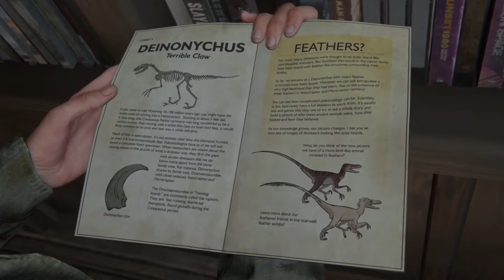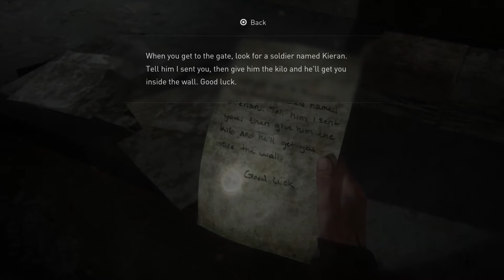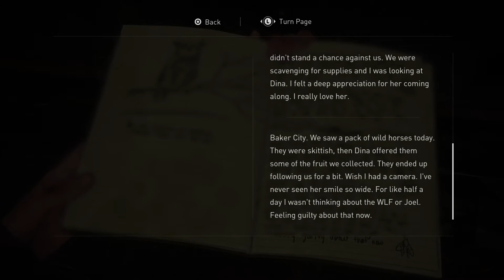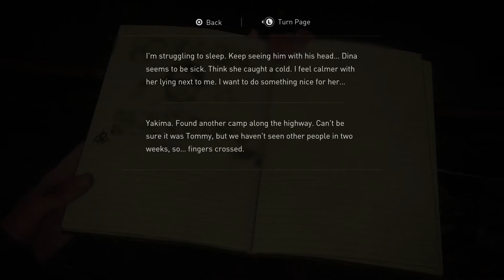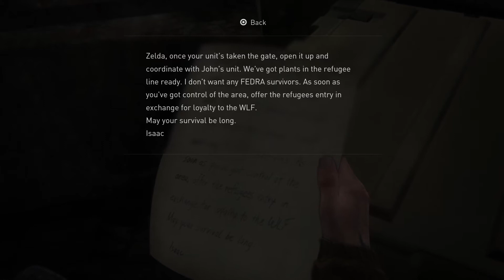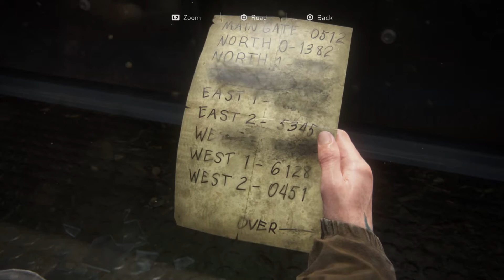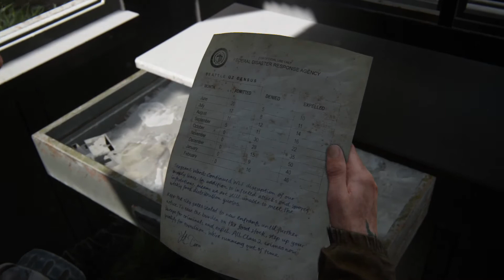THIS IS IT!?!?! | The Last Of Us Part II | #4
I can say that these videos aren't best, but I won't lie, they are fun to do, and I hope one day to upgrade them. Even though this is getting barely any traction, I just don't care.